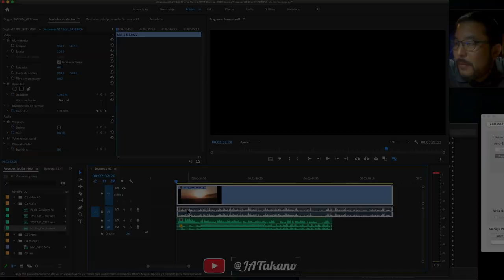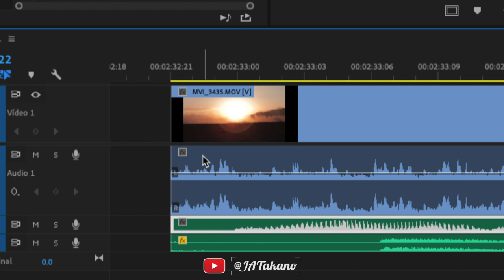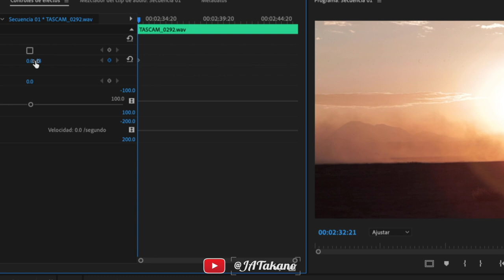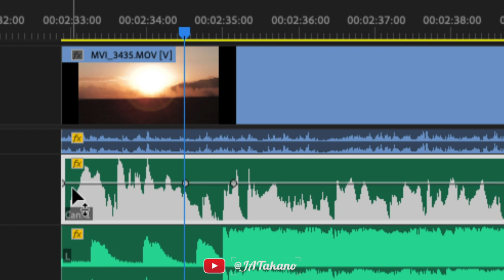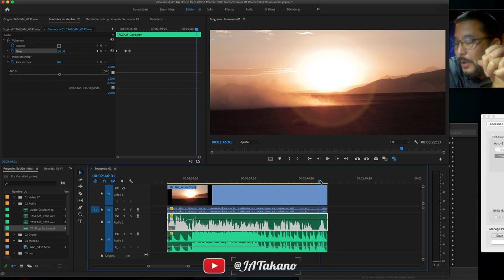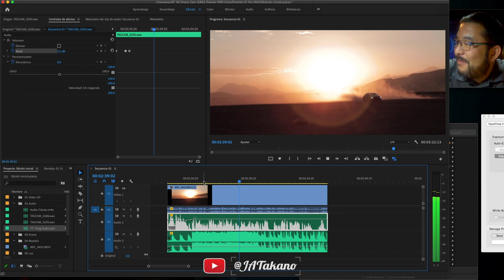Cómo Subir o Baja el volumen Premier Pro [MUY FÁCIL]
🔥Aquí aprenderás a subbir, bajar y nivelar audio de forma básica 🔴

00:00 Inicio
00:17 Explicación de archivo de audio para subir o bajar volumen.
00:49 ¿dónde están los medidores de audio?
01:15 Elementos para subir o bajar volumen de audios.
02:19 ¿Cómo agregar pista de audio o video?
02:35 ¿Cómo se baja o sube el nivel de audio?
07:18 ¿Cómo colocar nodos o fotografía clave en el audio?
11:20 Siguiente tema: Cómo convertir audio mono en stereo
11:40 final @ProfeTakano